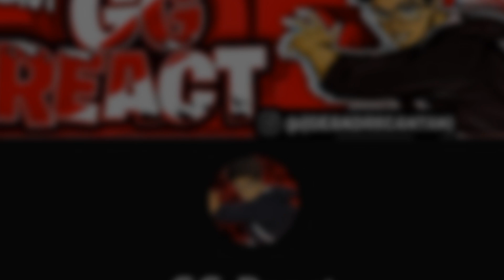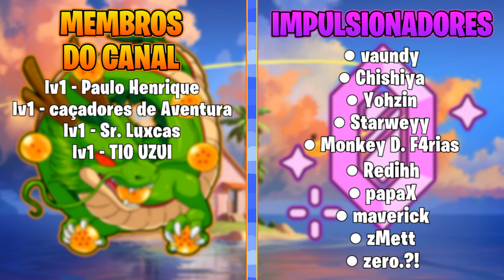COMO CONSEGUIR o ESTILO de ESPADA *1SS* (PHOENIX STYLE) no PIXEL PIECE | Roblox - GG Games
Nesse vídeo eu mostro como obter o estilo de espada *1SS* (Phoenix Style) do jogo pixel piece!!